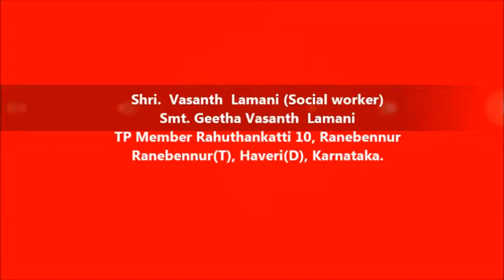Geetha Vasanth Lamani